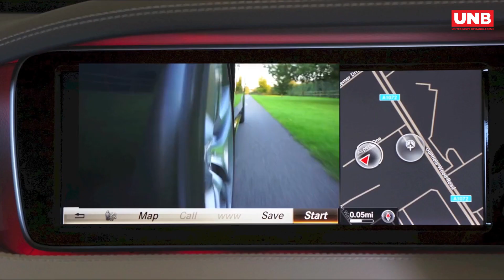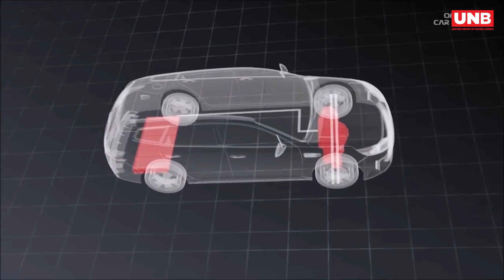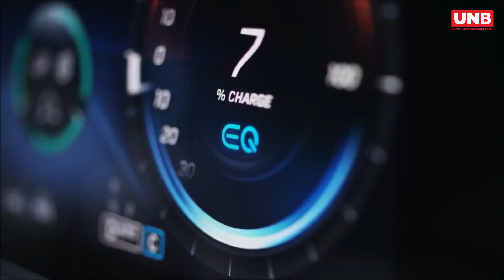বাজার কাঁপাতে এবার আসছে বৈদ্যুতিক গাড়ি | Electric car | UNB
গাড়ি থেকে সামান্যতম ধেঁায়াও বেরোবে না। দূষণমুক্ত থাকবে পরিবেশ। বিদ্যুৎচালিত গাড়ি কেবলমাত্র এই কারণেই ভবিষ্যতের বাহন হতে চলেছে। পরিবেশবান্ধব যান।